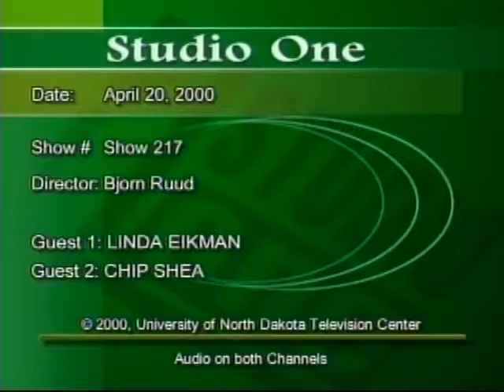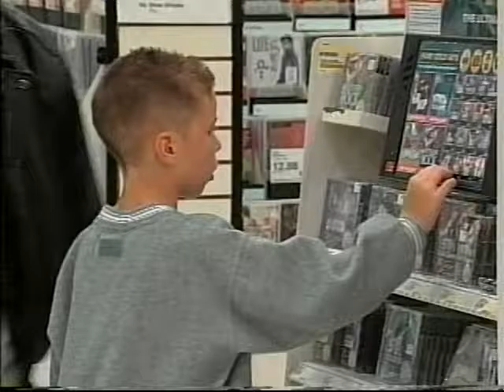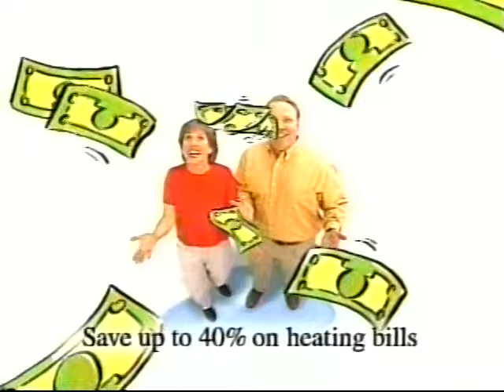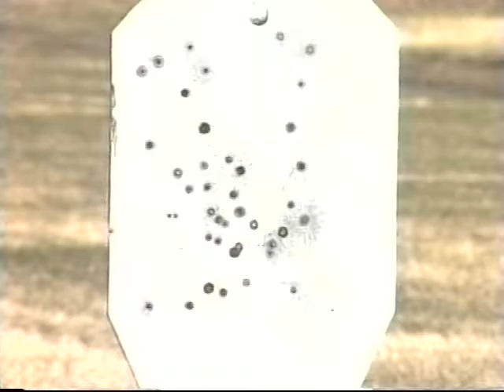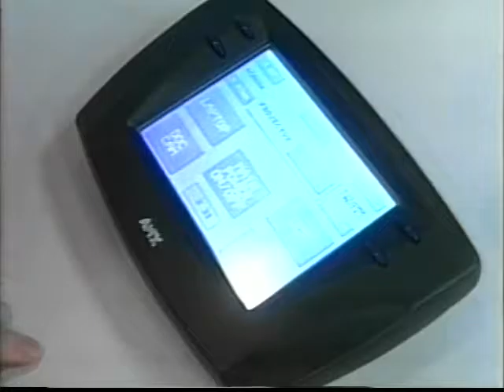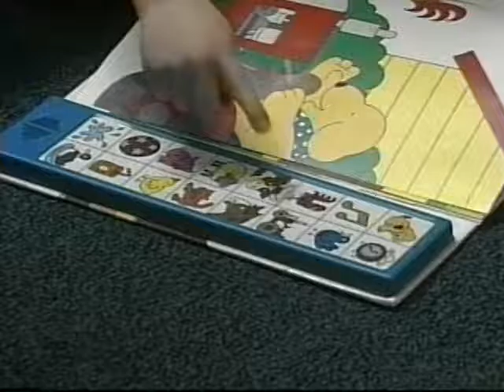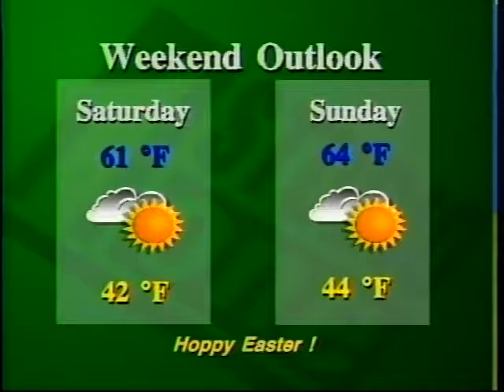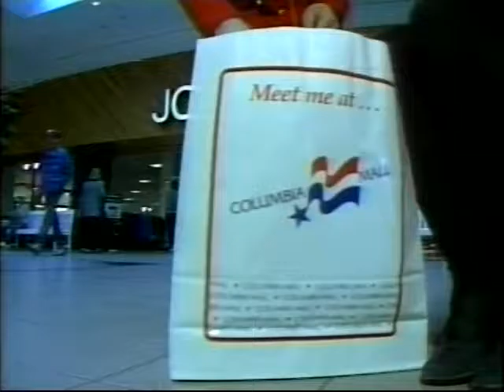Studio One Show #217 - 04-20-00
Today's show includes:

News Pkg: Young People's Financial Concerns
Guest 1: Linda Eikman, Kids' Grief Camp Director
Day in the Life: Taxidermist's Job
Feature news: Joys of belonging to a Gun Club
News Pkg: Child Hearing Loss Technology
Sports Pkg: HS Discuss Program Success
Discovering: Glenn Danzig, Musician and Entertainer
Guest 2: Chip Shea, Landscaping Artist